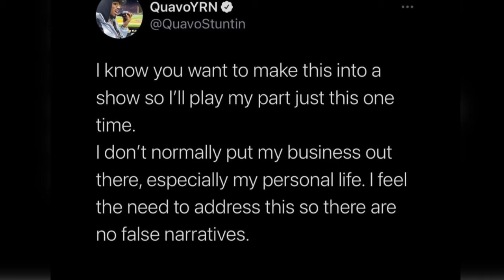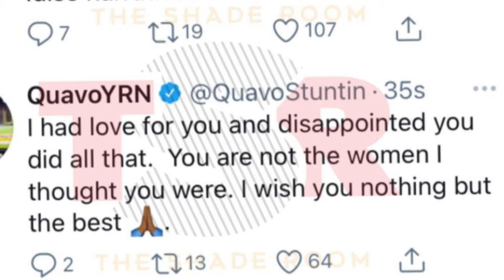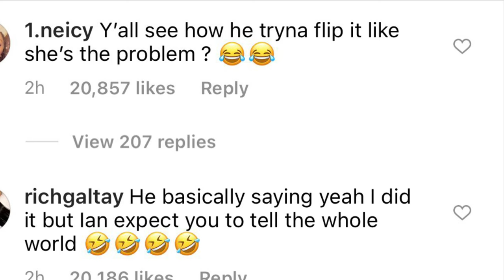Quavo and Saweetie messy Break up Are They Petty ?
Although, Sweetie Dumps Quavo because He cheated on Her. Will Sweetie Want Quavo Back ? Quavo Takes Back Bentley He Gifted Her. Drop some comments and let’s talk 🙌🏽❤️

Shelly